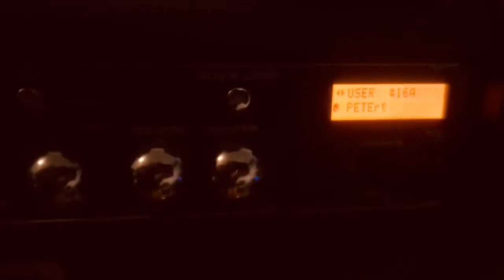Guitar Jamming | DELAIN | 2 songs by Ear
I am starting fresh, left a toxic 1790 subscribers channel behind, deleted it. Hoping not to find that kind of people here too.